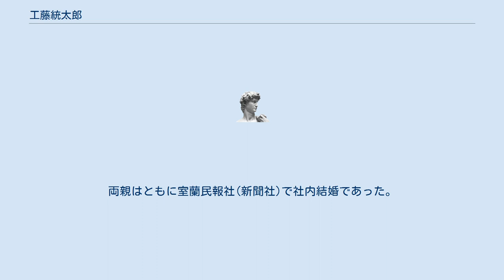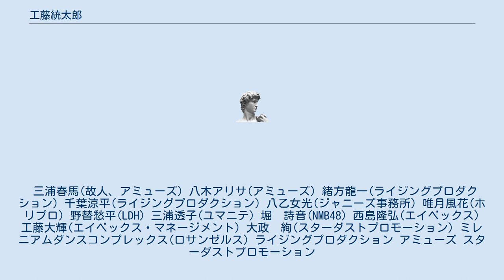工藤統太郎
工藤統太郎(くどうとうたろう　1959年9月20日－)は、日本の舞台演出家、TVディレクター、イベントプロデューサー。
北海道出身。
アクターズスタジオを設立。
アメリカのミレニアムダンスコンプレックスの日本法人元代表。
中華人民共和国ミスユニバース名誉顧問。
 北海道室蘭市に父、吉延。
母、玲子の長男として誕生。
両親はともに室蘭民報社(新聞社)で社内結婚であった。
 後に母親が工藤商事を設立。
飲食店の多店舗経営に乗り出し一時期家は裕福であったようだ。
1970年のオイルショックで鉄の町といわれた室蘭は景気が低迷し同時期に母、玲子が胃癌により他界したことにより会社は潰れ一家はどん底を味わう。
地元の進学校、室蘭清水丘高校で大学進学を目指していたのでサンケイ新聞の奨学生として札幌商科大学(現札幌学院大学)人文学部、人間科学学科へ入学するが学費と生活費を稼ぐ為にアルバイト三昧で殆ど学校へは通えなかったという。
 同時期に設立されたNACタレントセンターの一期生となり舞台俳優としての訓練を受け後に自ら劇団を主宰して舞台を中心にテレビ、ラジオ、イベントへと出演の場を広げていく。
 NACタレントセンターの北海道責任者で俳優の北川陽一郎からの勧めで広告代理店株式会社サンコーエージェンシー札幌営業所へ入社。
テレビ番組制作、人材派遣、イベント制作などを経験し25歳で独立。
テレビドラマ、映画、コマーシャルへ人材を派遣する株式会社フェイムを設立して代表取締役となる。
 29歳で社内に教育機関として北海道ジュニアアクターズスタジオ(後にアクターズスタジオ)を創設して全国(札幌3か所、旭川、恵庭、函館、仙台、郡山、東京、つくば、大阪3か所、神戸、徳島、福岡)で芸能人の卵たちを発掘育成するシステムを構築していった。
 小学校5年の三学期に引越に伴い転校した先で、それまで消極的だった性格を変えようといきなり、この学校は僕が仕切ると番長宣言をしてしまい結果的に反感を買い4組から3組へと学級追放となる。
 アクターズスタジオを全国展開するにあたりベンチャーキャピタルの日本アジア投資株式会社からの出資をうけるが後にそれを仕手集団に買われて株式の過半数を占有され株式会社フェイムおよびアクターズスタジオを乗っ取られてしまう。
無一文となり投げ出されるが当時業務提携していた芸能プロダクションライジングプロダクションの平哲夫社長など複数の助けを借りて株式会社アクターズスタジオネットワークを設立し復活した。
 趣味である釣りはアマチュアのレベルを超えており、友人たちとオホーツク海の尾岱沼から船をチャーターしてオヒョウを釣りにでるも国後島の手前でロシア沿岸警備船に拿捕された。
 三浦春馬(故人、アミューズ) 八木アリサ(アミューズ) 緒方龍一(ライジングプロダクション) 千葉涼平(ライジングプロダクション) 八乙女光(ジャニーズ事務所) 唯月風花(ホリプロ) 野替愁平(LDH) 三浦透子(ユマニテ) 堀　詩音(NMB48) 西島隆弘(エイベックス) 工藤大輝(エイベックス・マネージメント) 大政　絢(スターダストプロモーション) ミレニアムダンスコンプレックス(ロサンゼルス) ライジングプロダクション アミューズ スターダストプロモーション